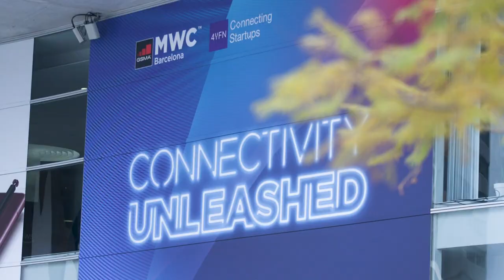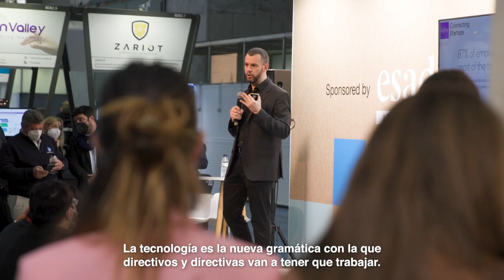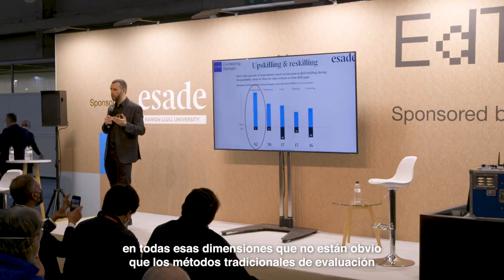Esade - Mobile World Congress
Las claves para no descolgarse del mercado laboral y evitar “The Great Resignation”